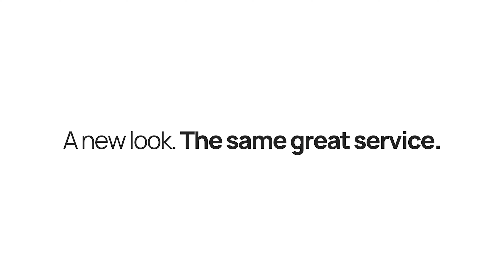The New Gryd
Gryd is a Canadian born startup committed to driving property tech forward. Our suite of services for the property management industry are segmented into 3 divisions: GrydPark, GrydRent, GrydDigital.

Gryd Digital provides media and marketing solutions to REITs, property managers, and owners across the country. Our network spans across Canada, giving us the ability to handle any volume of national portfolio. Acting as an extension of our client’s marketing department, we assist in filling listings faster with more qualified tenants using cutting edge media technology like virtual reality, 3D tours, photo and 3D virtual staging, and pre-build renders.

GrydRent is website rentwithgryd.com is an award winning search platform for prospective tenants looking for a new home and allows property managers a way of seamlessly communicating with them.

Look out for more info on GrydPark coming soon!